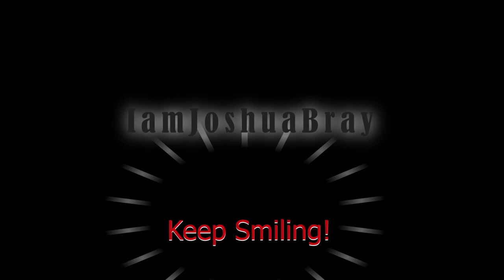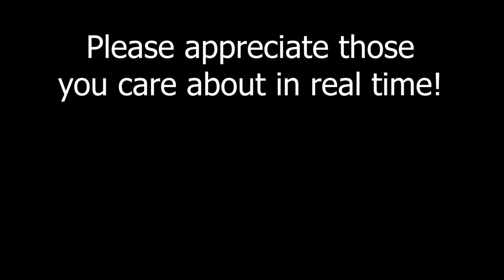REUNITING WITH OUR LONG LOST SISTER!!!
This is a VERY HAPPY day for me!!! 😄 I captured this moment because it was the first time I had seen my sister since she was 5! (It's been 14 years)  I've always wanted to be a brother to her, but the quarrels of our parents kept us apart for a long time! But now that we're adults and are free to make our own decisions, we've decided nothing will keep us apart anymore.
(Ever gone through something like that with siblings?)

Go see the FULL SKIT on my brothers channel!!